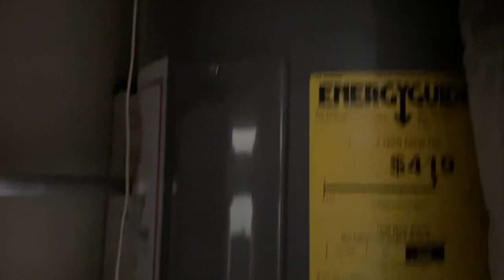30 A Vacation Rental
Vacation Rental Property Tour - 30A Market Area - Many Homes out in this area can exceed 100K rental income annual if it is the right property. On Average - 50- 75K

Today,  I am previewing a property for a client considering a condo purchase in 30A, Florida market.  30 A - Seaside - Grayton Beach - Watersound, Florida and the entire Gulf Coast of Florida is highly regarded for its beautiful beaches and its blue green water. This also, brings a very large number of beach goers to not only frequent the beach, but stay in Vacation Rental properties during their stay. Better known as an Airbnb or VRBO property.  Most vacation properties at the beach operate in this capacity. Why you might ask, well they are such great cash flow properties earning on average 50K a year. The larger the property the higher the return.